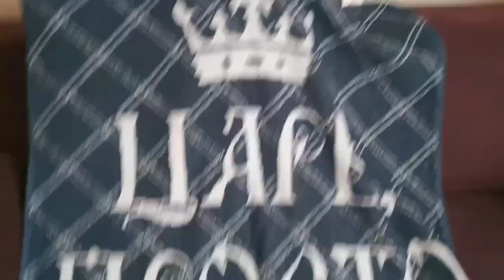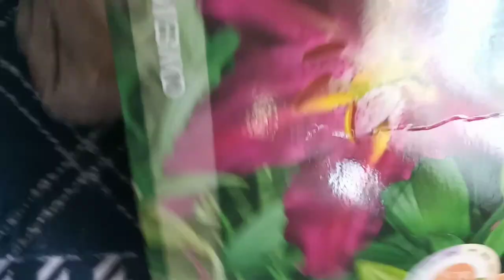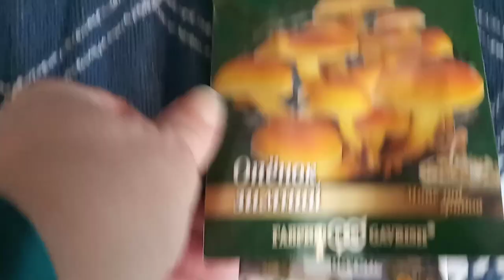Покупки из Ленты.Жизнь без родителей.